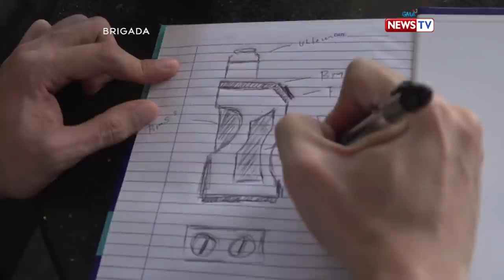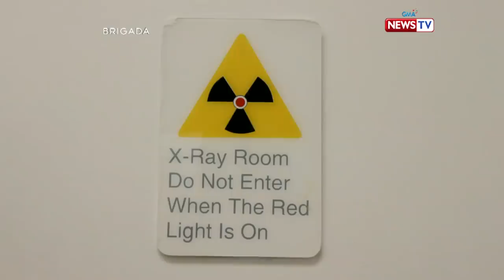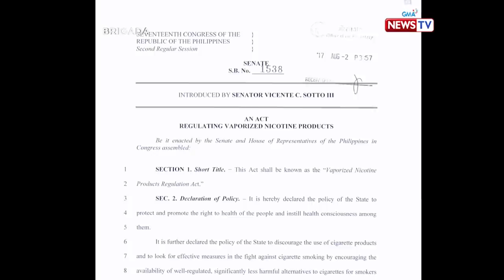Brigada: Vape, mas ligtas nga ba kumpara sa sigarilyo?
Maraming Pilipino ngayon ang naeengganyong gumamit ng vape o e-cigarette. Pero gaano nga ba ito kaligtas gamitin?

Watch episodes of 'Brigada' Tuesday nights at 8 PM on GMA News TV, hosted by Jessica Soho and presented by the broadcast journalists of GMA News.